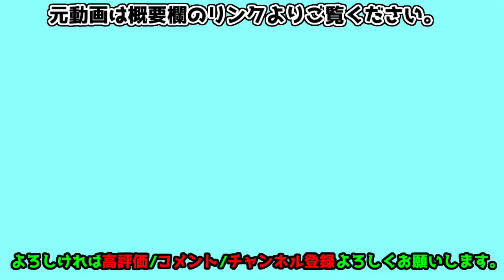【例外配達】エレベーター nijisanjiEN反応まとめ②【にじさんじEN切り抜き/狂蘭メロコ/アスターアルカディア/エナー/ぽむ/ヴォックスアクマ/アイクイーヴランド/ルカカネシロ/日本語字幕】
にじさんじ関連の切り抜き動画を不定期でUPしています。

新人の2人もいい反応だったので、まとめてみました。
ENも人数が増えてきて、面白い配信もたくさんあるのに
切り抜きを作る時間が全然ない。

合間にショートとか挟みつつ編集頑張りますので、
まとめ①等他にUPしている切り抜き動画や
これからUPする動画も見ていただければ幸いです。

誤訳等がありましたら、
コメント欄よりやさしく教えていただけるとうれしいです。

少しでも元動画の良さが伝われば幸いです。
元動画は見所満載でしたので、是非ご覧ください。

いただけるようになりました。本当にありがとうございます。
編集技術はまだまだですが、今後頑張っていきますので、